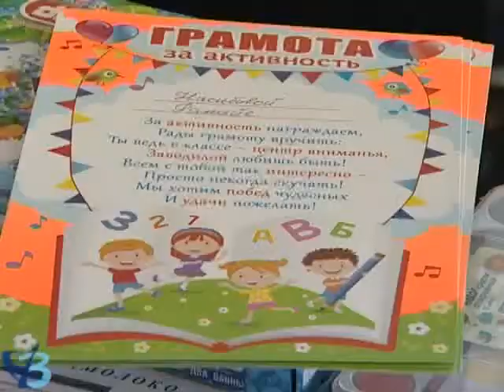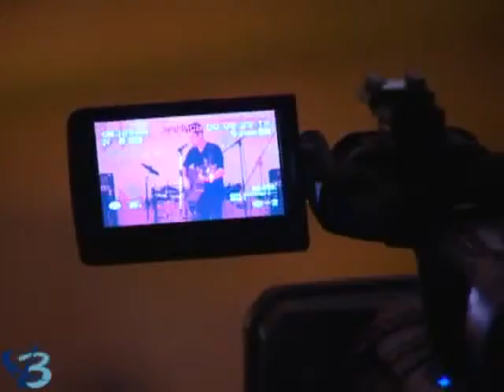"Подсолнух" от 24.10.14